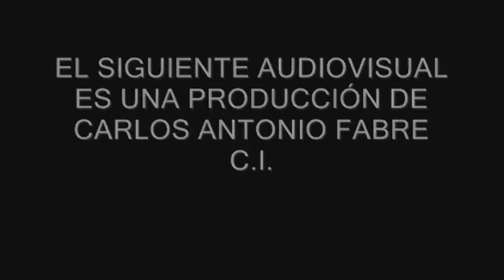ZOMBIE WALK 2015 Ciudad de Buenos Aires. (Imágenes especiales)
Los Zombies coparon una vez mas la Ciudad de Buenos Aires y marcharon de a miles desde Retiro hasta Parque Thays.
Año tras año la "PACIFESTACIÓN" aumenta y son mas los Zombies solidarios que acercan alimentos no perecederos para quienes los nececitan.
Mas sobre esta verdadera fiesta para toda la familia.